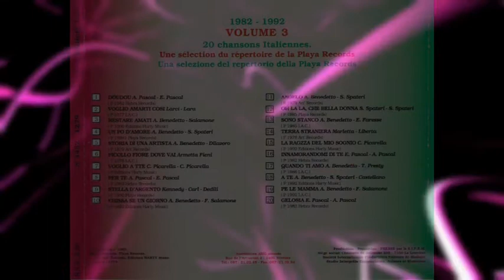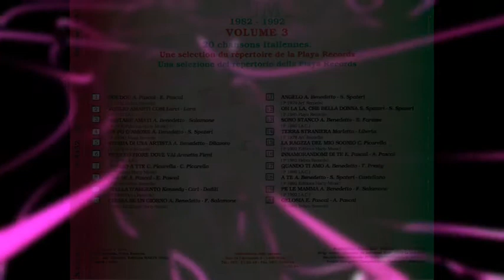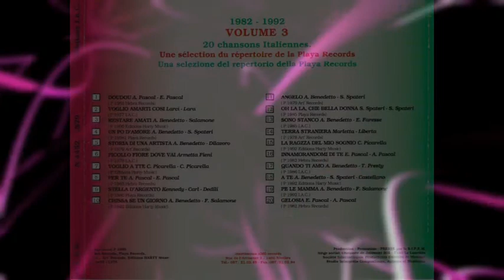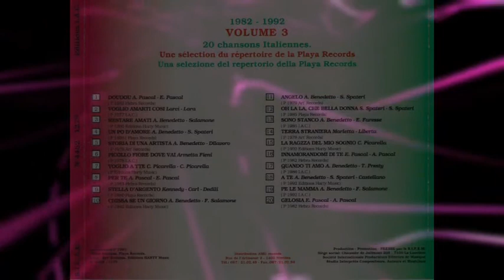Restare Amati FRanco IN Volume 3 Bella Italiano 1982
Musique;Benedetto.A
Parole;Salamone.F

Editions ;I;A.C
Production;Art'Records